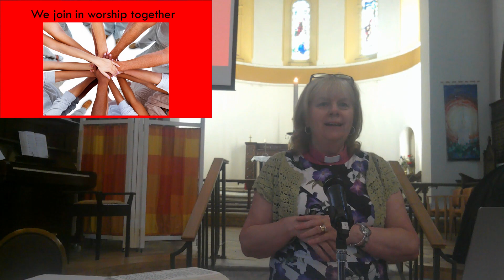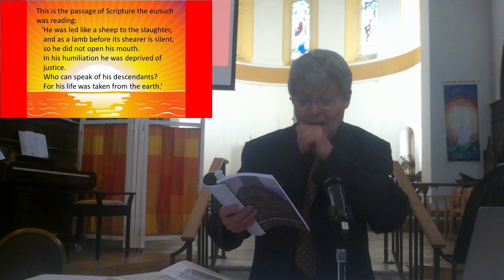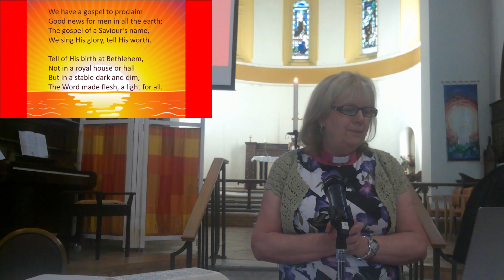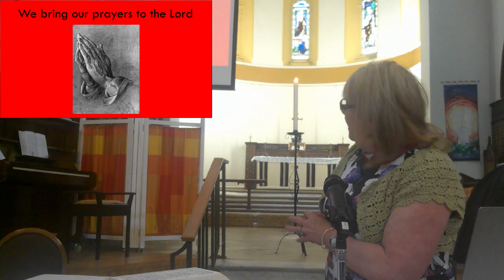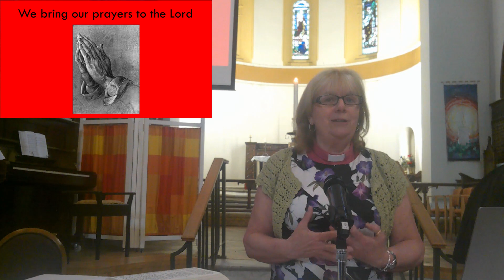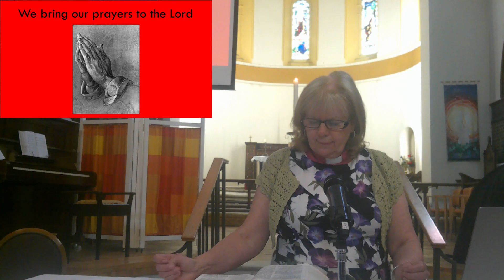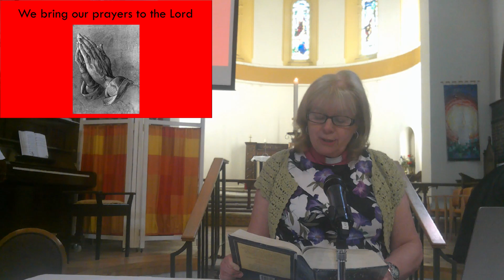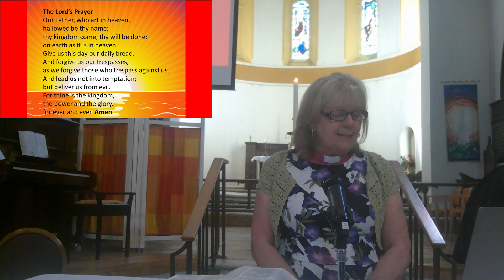Fifth Sunday of Easter 2021